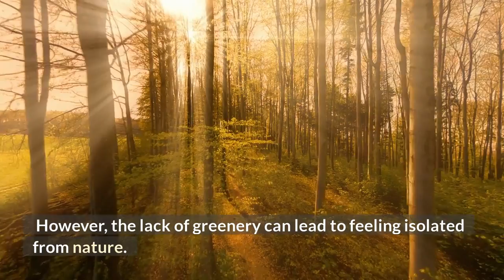Bosco Verticale – Milan’s Vertical Forest You Didn’t Know About